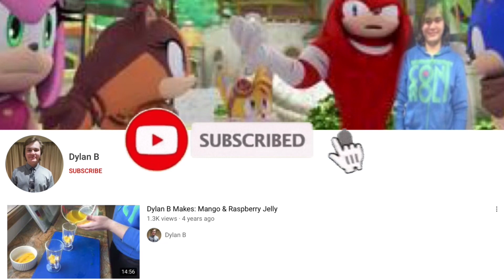Mighty Morphin Power Rangers Once & Always 2023 Movie Review